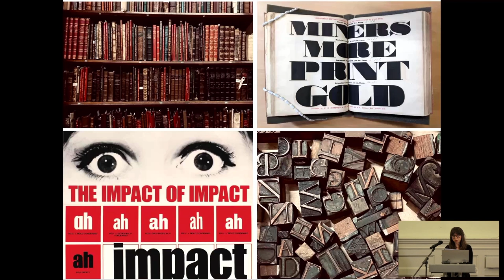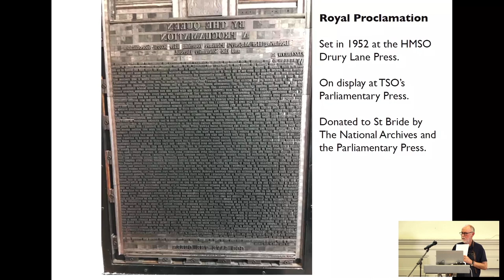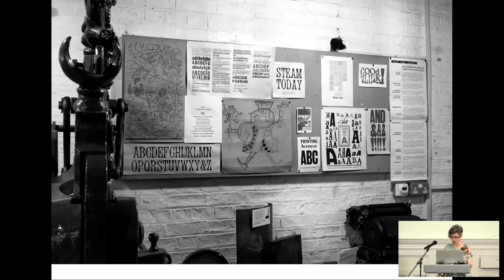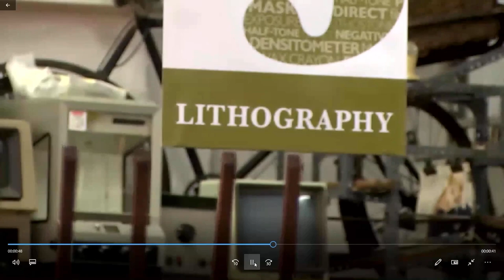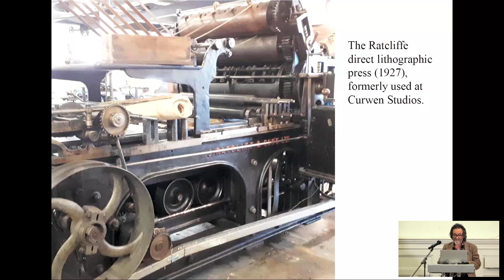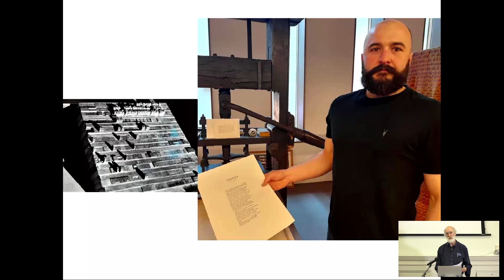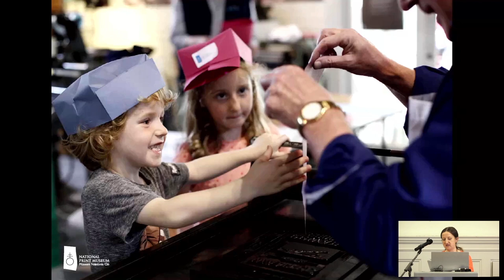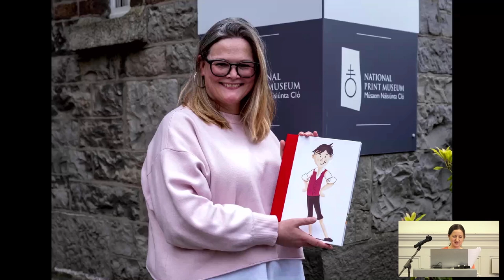Making Impressions: Celebrating the Printing Museums of Great Britain and Ireland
This is a recording of an event held in-person and online at the St Bride Foundation on 25 May 2023.

To coincide with the annual St Bride Foundation Wayzgoose, we have invited five printing institutions from Great Britain and Ireland to open their doors to us to share the stories, culture and treasures held within their walls.

With talks from the National Print Museum Dublin, Norwich Printing Museum, The Bodleian Bibliographical Press, Cambridge Museum of Technology and the St Bride Library and Print Workshop, this lecture will shine the spotlight on the rich tradition of letterpress printing heritage in our Isles.

There are a fantastic number of printing museums and institutions across Great Britain and Ireland – here are the wonderful places we’ve stumbled upon so far (with apologies to any we may have missed):

We would like to thank Google and The Wynkyn de Worde Society Charitable Trust for their generosity in sponsoring this lecture.